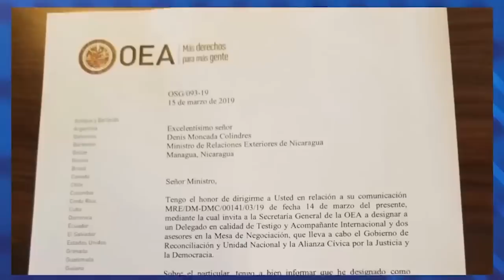Carlos F. Chamorro: Libertad de prensa y libertad de movilización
El comentario de Carlos F. Chamorro sobre la crisis política de Nicaragua.